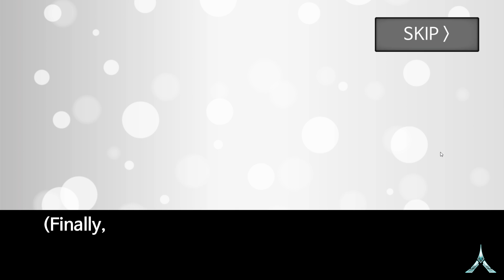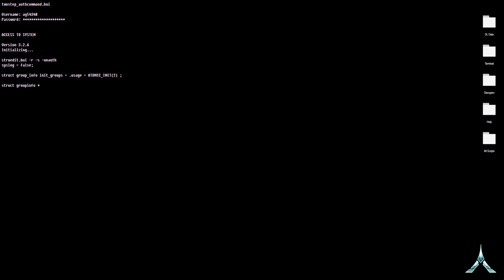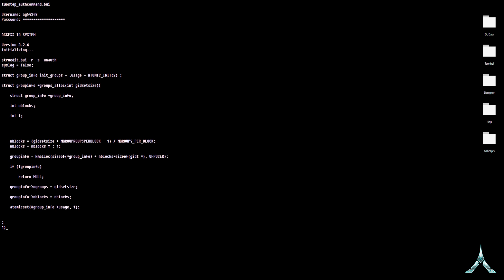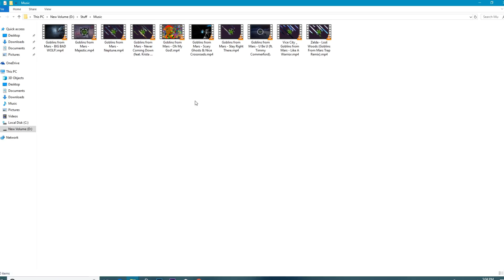When a Gamer Hacks his Neighbour PART 1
Games Played:

Meteor 60 Seconds!

Website Used:
Geektyper

Goblins from Mars - BIG BAD WOLF!